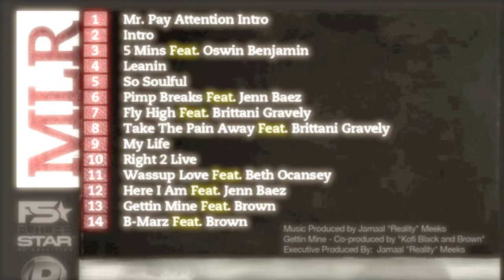MLR - "WASSUP LOVE" FEAT. BETH OCANSEY AMPBMF (TRACK #10)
MLR consist of "Matt Reeves", "Lot-A-Nerv", and "Reality". The group was formed in the streets of NYC in 2012. All share the same passion for life, liberty, and making music . Matt Reeves and Lot-A-Nerv are both M.C.'s from Staten Island. While the producer Reality is from California and now currently resides in NYC. "After My Past, Before My Future" is the title and concept for this project. This project encompasses the sound reminiscent of golden era of Hip Hop, with new subject matter, concepts, and raw lyrics. This is the first installment of many more projects from "MLR".